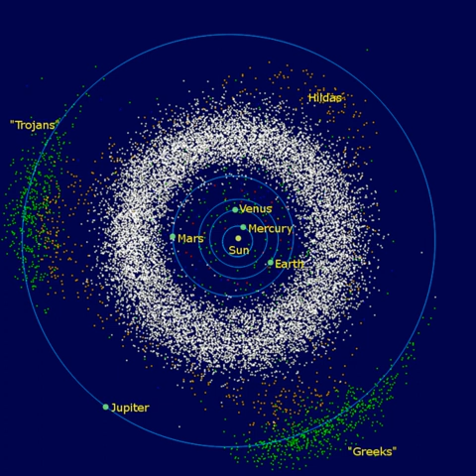Asteroid Belt - Wikipedia Spoken Articles